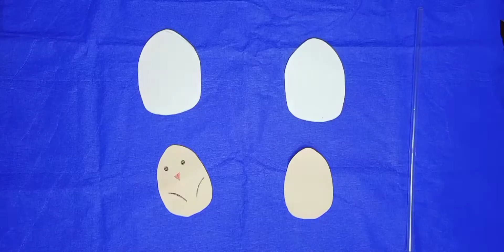How to make Cute chicken eggs with computer paper